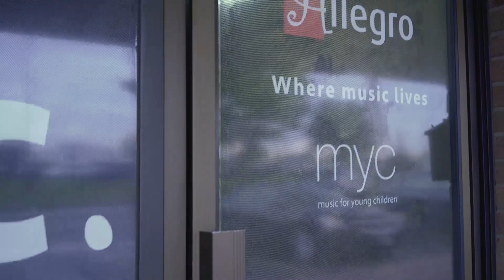Recognize young artists, while giving back to the community | Canada Service Corps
Some amazing performances at the Oddity Art Show! They got money to create a safe space for young artists to express their talents in their own unique way, thanks to Canada Service Corps.